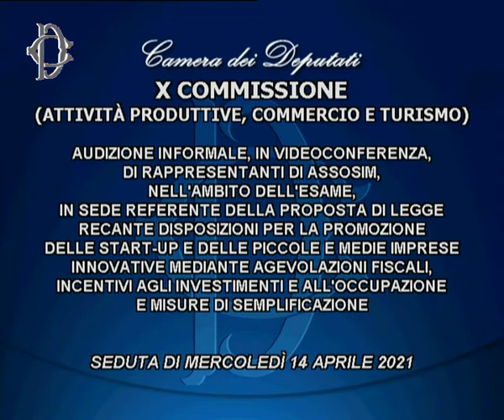Audizioni su promozione start-up e PMI - Assogestioni, Invitalia, InnovUp, Assolombarda, Assosim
La Commissione Attività produttive, nell’ambito dell’esame in sede referente delle proposte di legge recanti disposizioni per la promozione delle start-up e delle piccole e medie imprese innovative mediante agevolazioni fiscali, incentivi agli investimenti e all’occupazione e misure di semplificazione, ha svolto le audizioni dei seguenti rappresentanti:
- Ore 13.50 Assogestioni;
- Ore 14.10 Invitalia;
- Ore 14.30 InnovUp;
- Ore 14.50 Assolombarda;
- Ore 15.10 Assosim.
14 Aprile 2021 ore 13:50